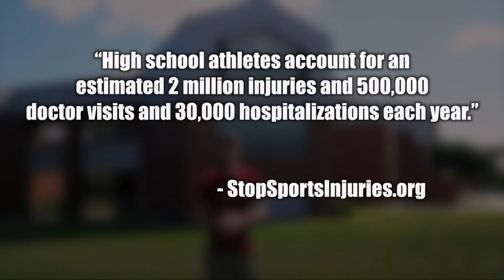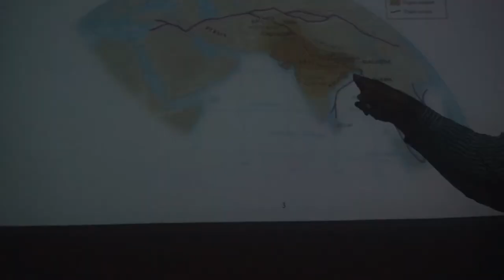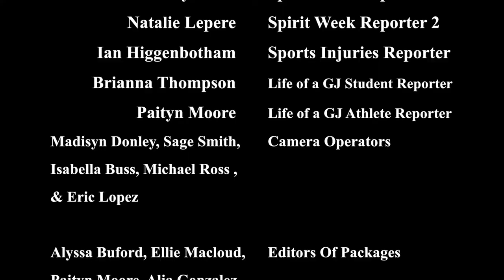01 George Jenkins Senior Show 1